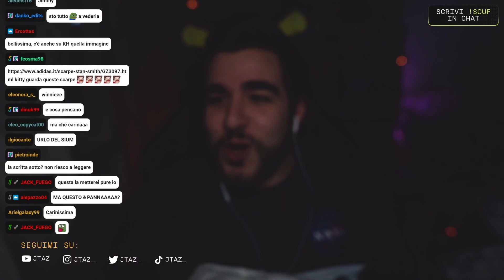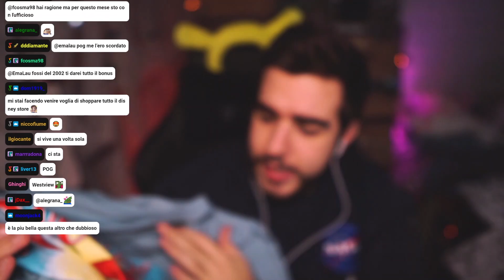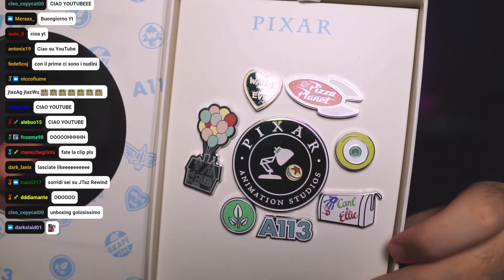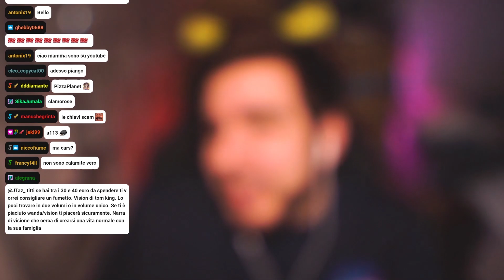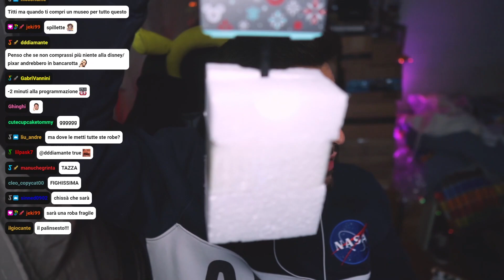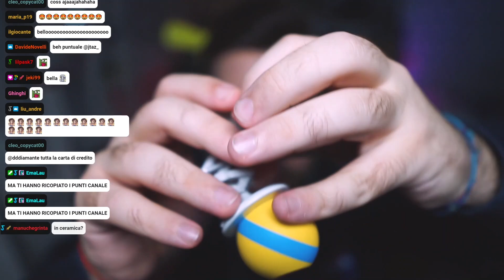UNBOXING 400€ al DISNEY STORE [Unboxing]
Ciao a tutti, oggi vi porto un nuovo video highlights dalle streaming di Twitch in cui vi mosterò un unboxing, non il POP! opening che tanto aspettate ma, apriremo 400€ di acquisti effettuati al Disney Store tra prodotti Disney, Marvel, Pixar, Star Wars e tanto altro :D

SCONTO DEL 15% con il codice BAMBI15 (Spesa Minima 50€ e fino al 16 Maggio 2021)
Tutti i link sono divisi per franchise :D

Disney aspetto una collaborazione ufficiale :D